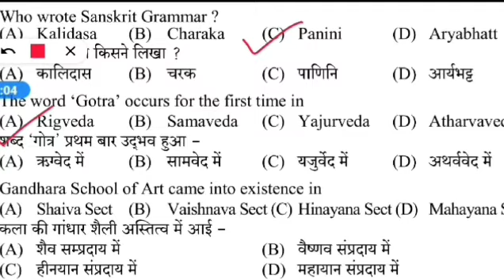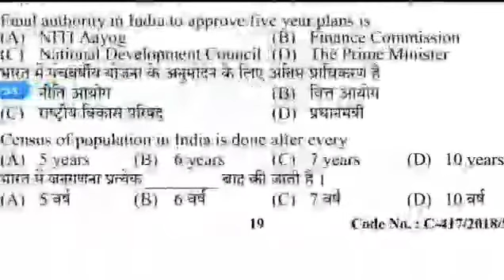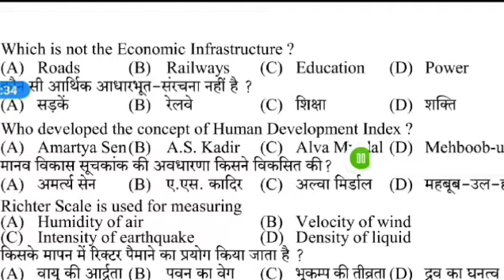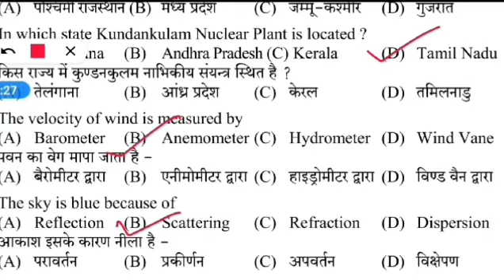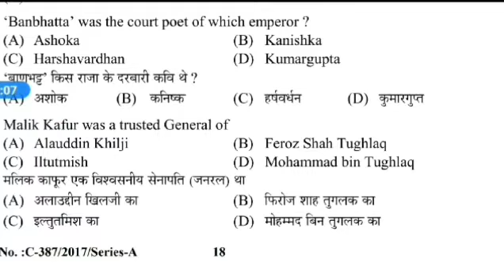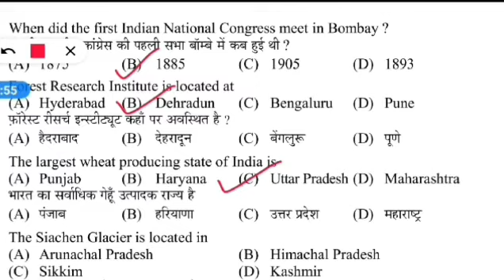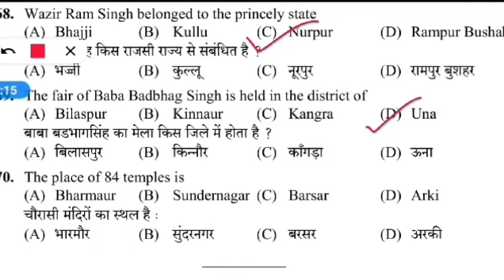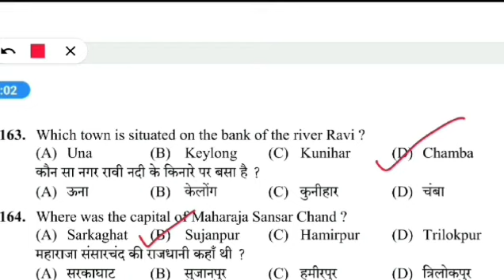🔥HP POLICE CONSTABLE EXAM 2021 ll HP FOREST EXAM 2021 (PART -1)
🔥GK FOR HP POLICE CONSTABLE  EXAM 2021 ll GK FOR HP FOREST EXAM 2021 ll (PART -1).

HP POLICE CONSTABLE EXAM
HP FOREST GAURD EXAM 2021
SSC GD
HP EXAMS